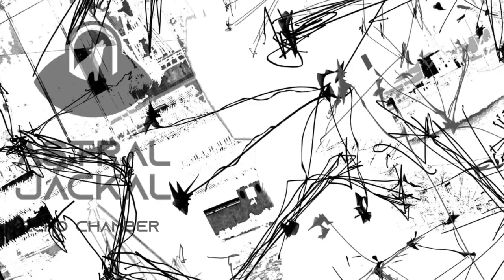Astral Jackal - A Solitary Howl [Full EP]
Astral Jackal is a Post-Rock band composing music remotely, 10 time zones apart.

The Jackal's first full EP, expresses the journey of isolation through the COVID-19 quarantine. From faith to despair and back again, we stress the need to listen to the howl that guides you in honouring your core and your humanity during uncertain times.

00:00 - A Gentleman In Quarantine

When a crisis arises, A gentleman remembers that life can be free and wonderful and that without gentleness and kindness life would be violent, and all would be lost.

The Astral Jackal reminds us of the works spoken by Charlie Chaplin in the movie The Great Dictator. These words serve as the foreword of the journey a Gentleman is to face, and the challenges he is to overcome, when faced with adversity.

03:06 - The Handbook

There are many somber reminders to facing adversity. That for many, power is not a means but an end, is one of those reminders. To have to face those that take advantage of a crisis for their own purposes is disheartening and feels like all is lost, like a boot stamping on a human face forever.

Using the words of George Orwell in his book 1984, the Astral Jackal reminds that this vision of the future often seems like it is taken from the pages of an instruction manual.

07:16 - Echo Chamber

In a digital society, where trivial information is accumulated every second, it often feels that half-truths and human flaws are perpetuated. Facing the reality that life itself is digitised, not unlike genes, creates mental stress in navigating the downpour of information to reach our inner intuition.

The work of Hideo Kojima in the Metal Gear series highlights the journey from mental confusion to emotional clarity. The Astral Jackal plots a route from mental fatigue processing junk data to personal actualisation in filtering the information overload and choosing our focus in passing what really matters, to us and to those listening in the future.

10:18 - Dawn

Hope can be grounded and hope can be realistic. There’s wisdom into removing one’s self from the role of the hero in favour of the role of the intermediator and to remember that one’s role is not necessarily to change, but to inspire change.

Words shared by Tupac Shakur are a hopeful reminder in placing our importance in what really matters, passing the Astral Jackal’s message along to those that truly need to hear it.

Additional Guitars by George Bissas